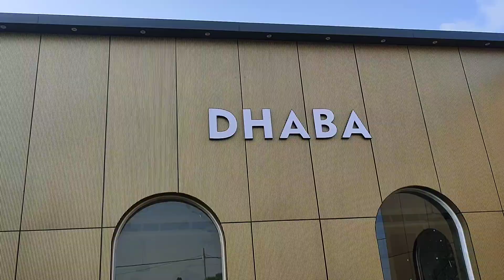आजमगढ़ मे खुलने जा रहा है न्यू शानदार ढाबा | Arctic Commune Dhaba Azamgarh | Azamgarh New Dhaba 😱😱😱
New Azamgarh Dhaba
Azamgarh New Dhaba
Azamgarh Dhaba
Mau Road Baithauli Azamgarh
Arctic Commune Dhaba
Azamgarh Arctic Commune Dhaba
Sheesha Dhaba Azamgarh
Azamgarh Sheesha Dhaba
Azamgarh Vlog
Azamgarh Uttar Pradesh